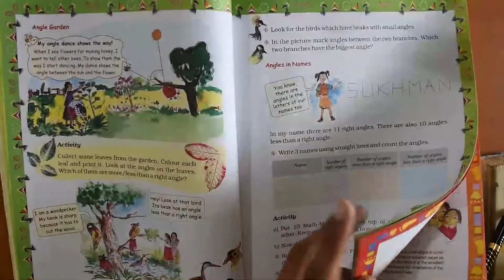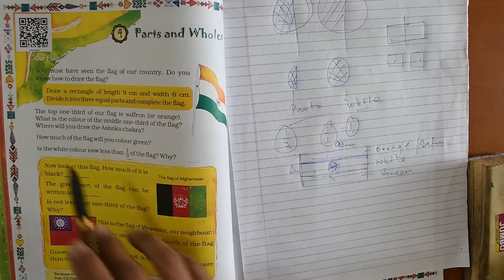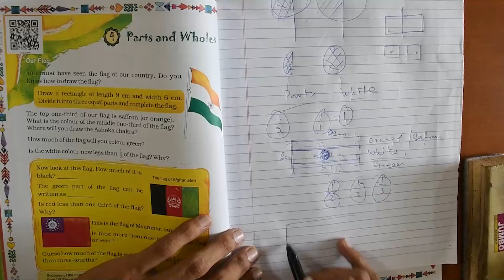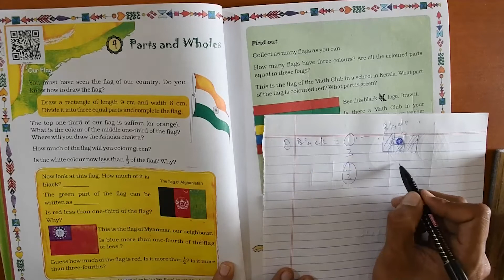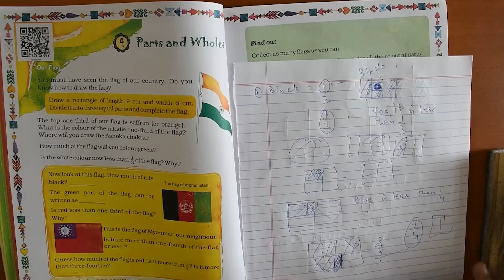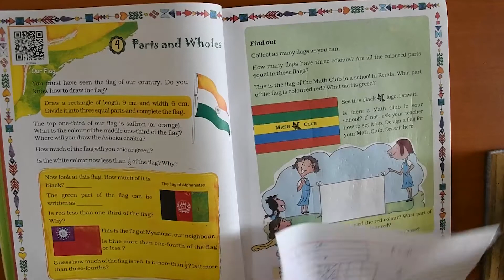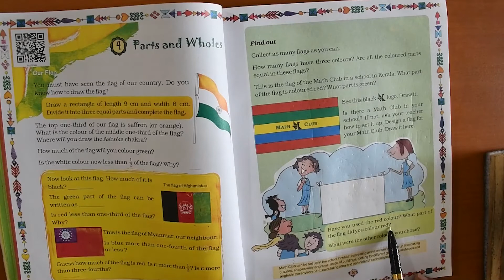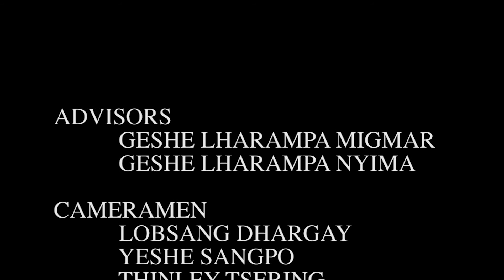Class V Mathematics Day 14